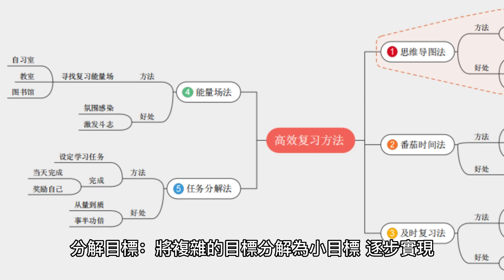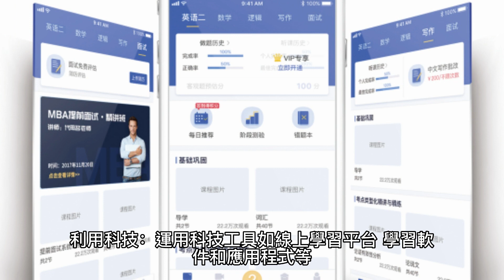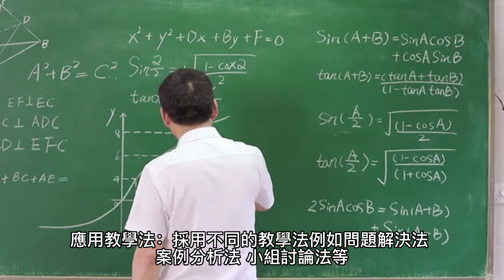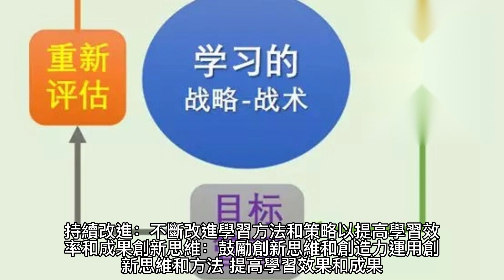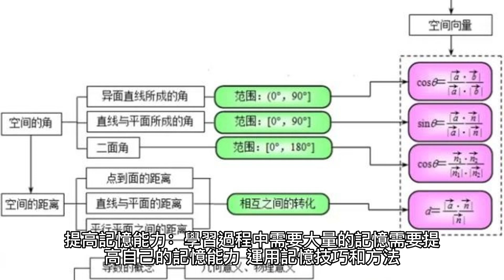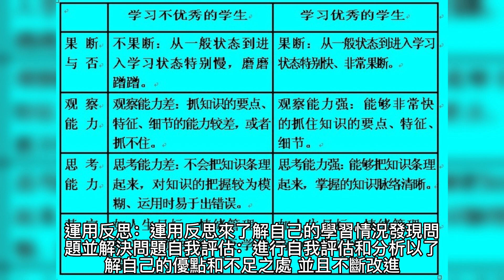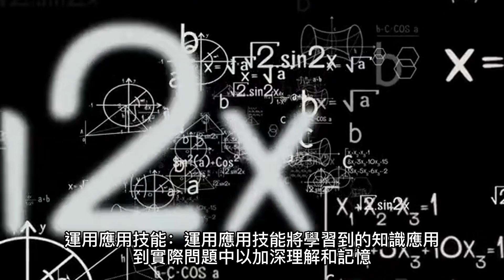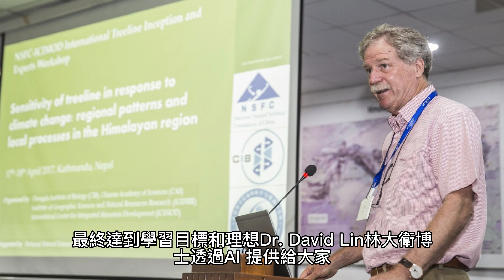高效學習法 100招